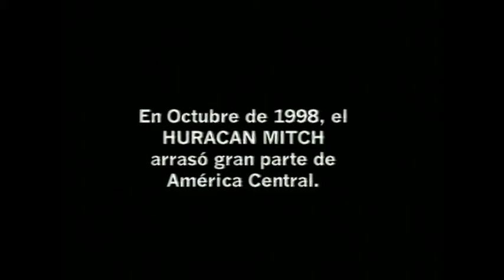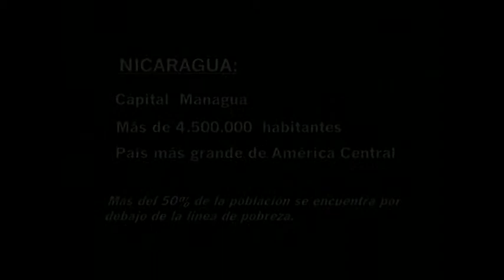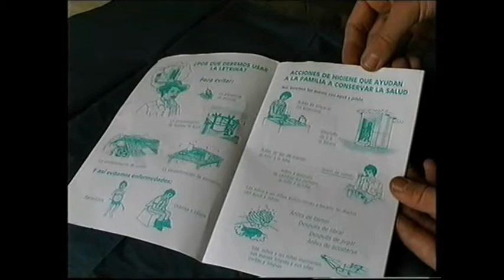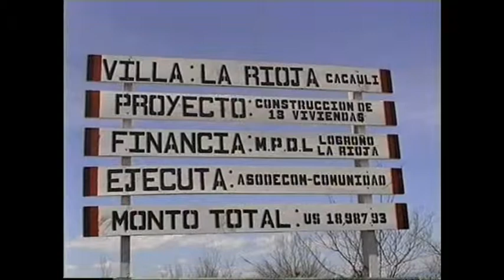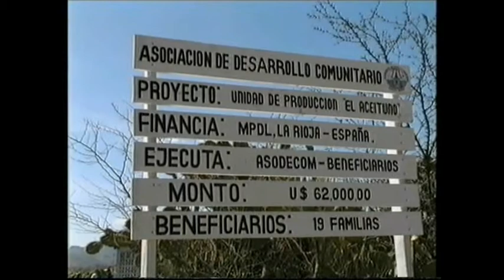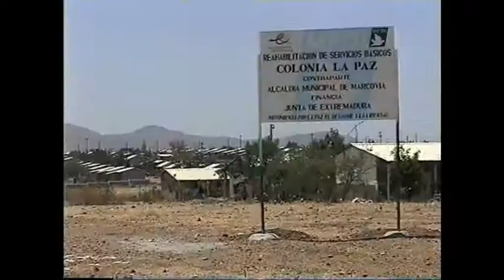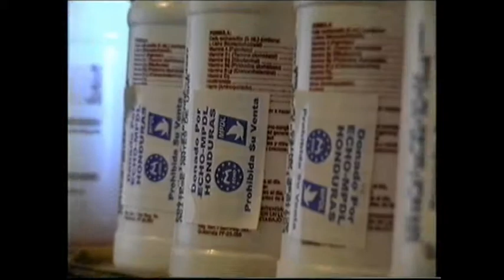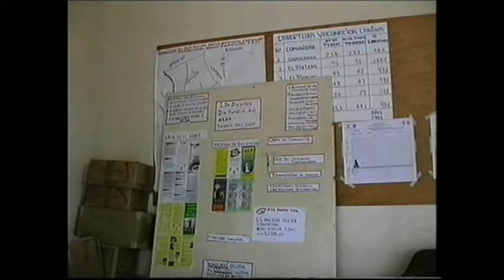Movimiento por la Paz en Nicaragua por el Huracán "Mitch"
Trabajo del Movimiento por la Paz en Nicaragua en ayuda humanitaria para paliar las consecuencias de catástrofes naturales como el huracán Mitch”.